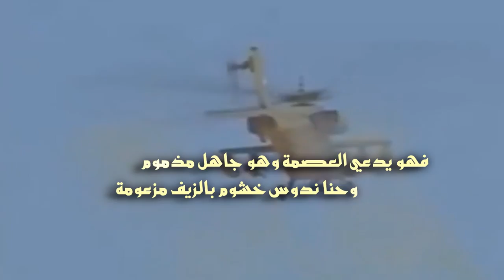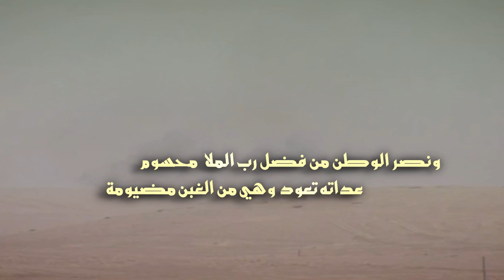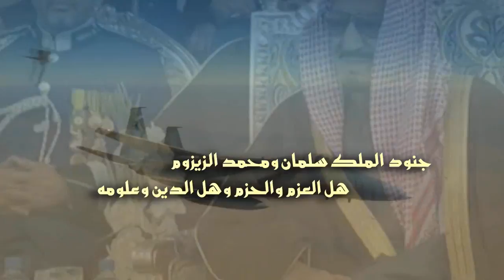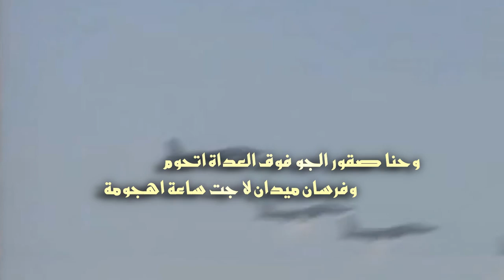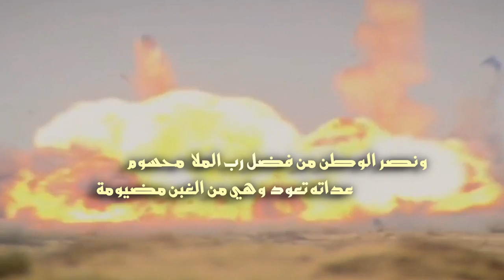جنود الملك سلمان كلمات عبدالعزيز ال حامد أداء عبدالله الدوسري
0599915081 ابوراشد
رابط مباشر إلى الواتس آب